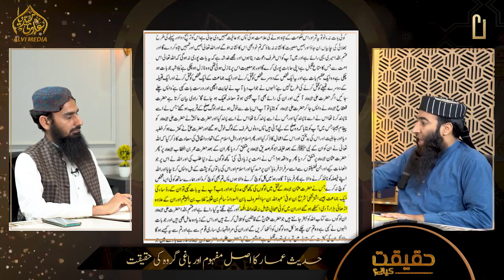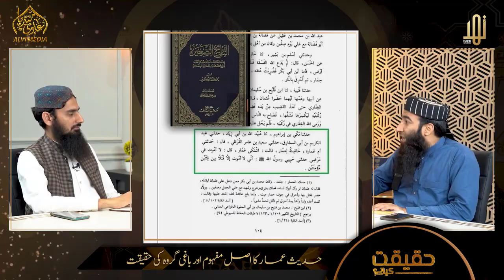Hadith e Ammar r.a ki Haqiqat..?(By Mufti Atiq Ur Rahman Alvi with Hafiz Umar Jarrar)